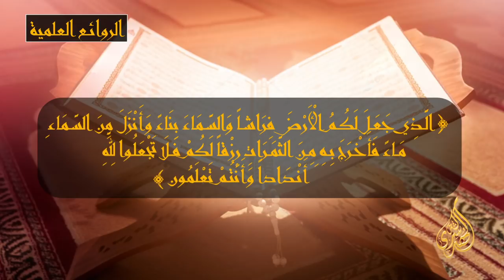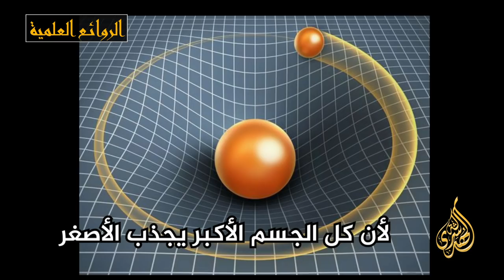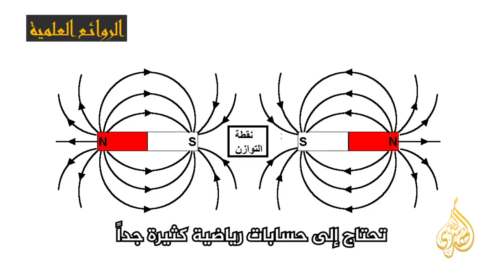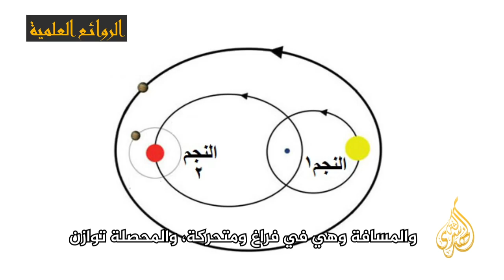رائعة 003 - رائعة الإعجاز في بناء السماء والتوازن الحركي فيه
تدور الرائعة التي القيت في دمشق بتاريخ 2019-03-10 حول الروائع العلمية : الرائعة 003 - الإعجاز في بناء السماء والتوازن الحركي فيه

المتضمنة

- بناء السماء
- مبدأ التجاذب والتنافر
- المجرات في الكون
- أيعصى هذا الإله؟ ألا ترجى رحمته ؟! ألا يخشى عذابه ؟